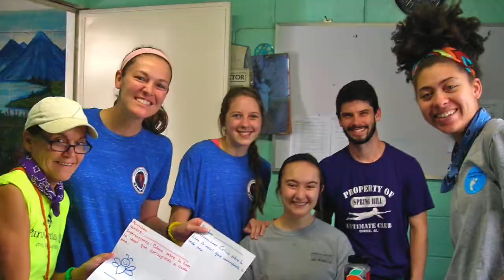SHC ISIP- Guatemala City 2017